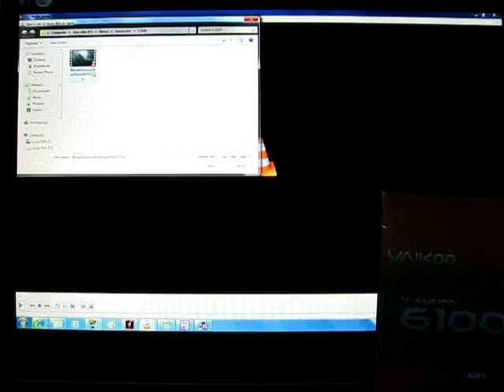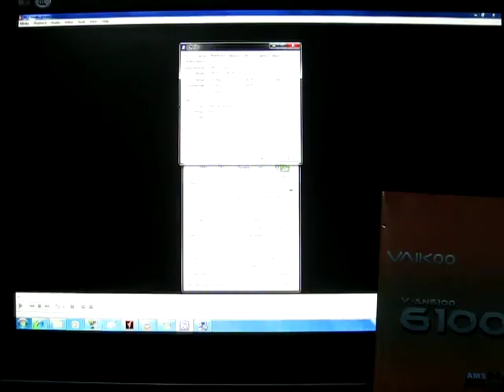vvikoo an6100 running movie trailer C0D 4.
vvikoo an6100 running Cod4 movie trailer.